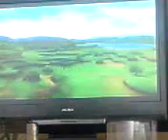ultimate battle on Very Hard Mode (REMASTERED)